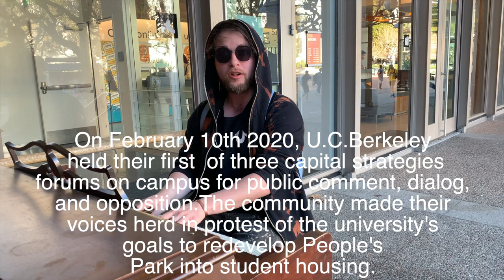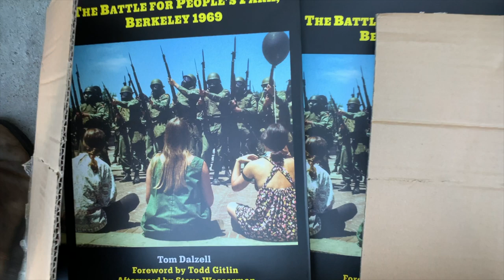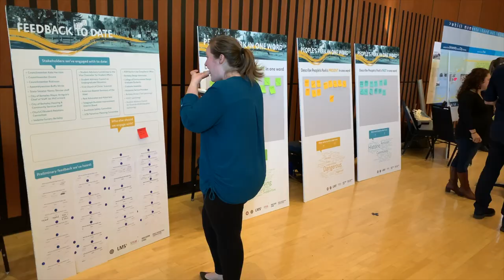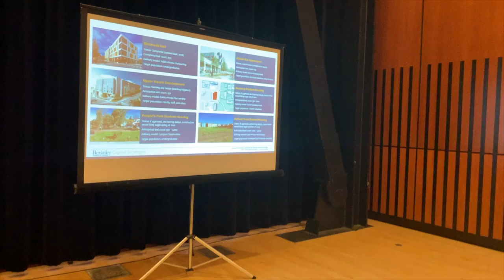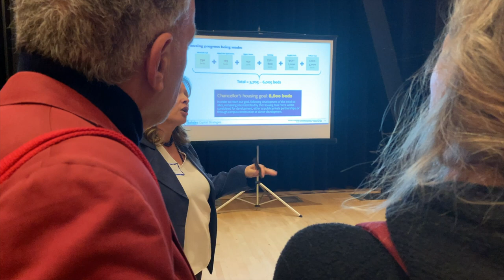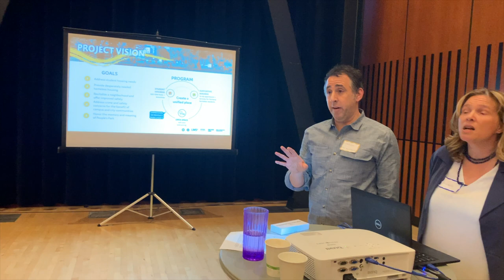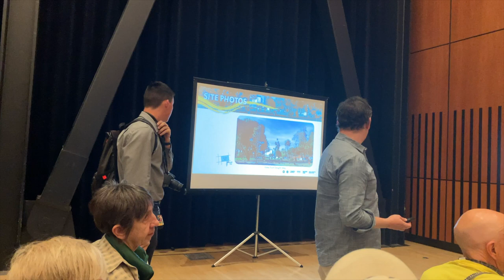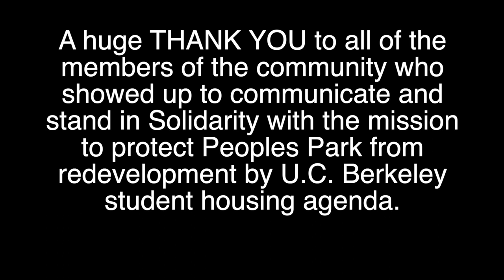People's Park Forever Chapter 3: Battle For People's Park U.C.Capital Investments Protest Feb.10th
People's Park Forever Chapter 3: Battle For People's Park U.C.Capital Investments Protest Feb.10th 2020 at Pauly Student Union Building on the U.C campus. On this day protestors from the People's Park community and local human rights activist gather to express to the UC Regents that Peoples Park is not available for redevelopment into student housing. People have lost their lives and have been injured or arrested defending this park since 1969 when it was created by the people. UC Berkeley bought the property through eminent domain, tore down a city block of co-housing, and left a mud pit in which the community rallied to convert into a beautiful green space. Once again we have to organize to defend this import public gathering space in Berkeley. Please join the committee at Peoples Park every Sunday at 1pm near the stage to help us defend the park from the UC Berkeley construction crews who plan to take the park in a years time. You can get more info about the parks history at Peoplespark.org. We are also on Facebook
Shot and edited by Dickie Haskell  on Iphone x, apple computer and Final Cut Pro editing software.
The People's Park community stands in solidarity with Ohlone people who have endured and continue to stewarded their ancestral lands here in the SF bay area. Muwekma.org
Thanks to Sam Klapper for your music. You can find Sam on Instagram.